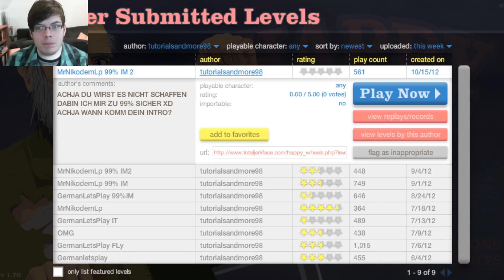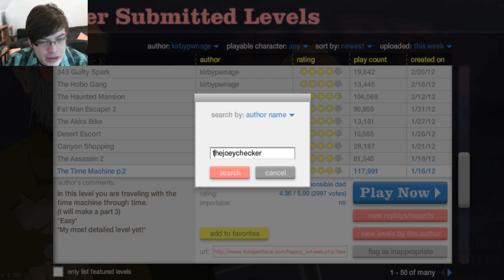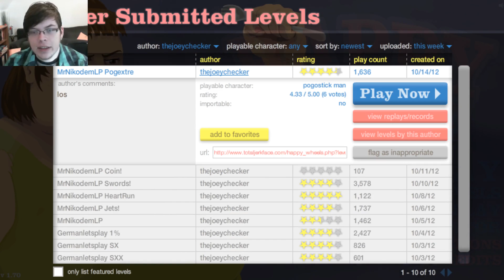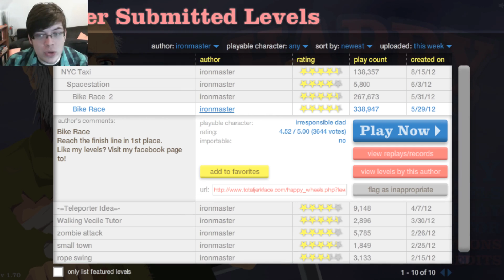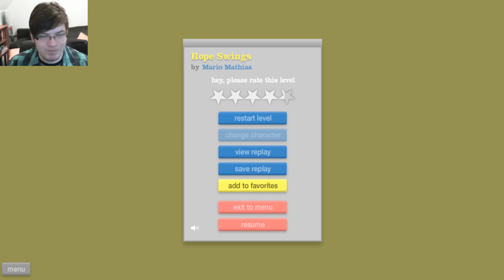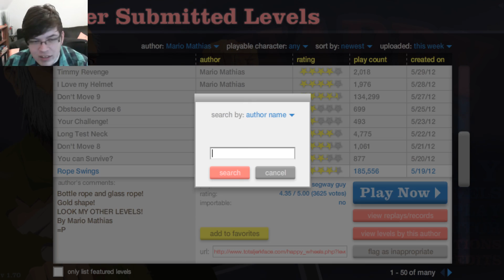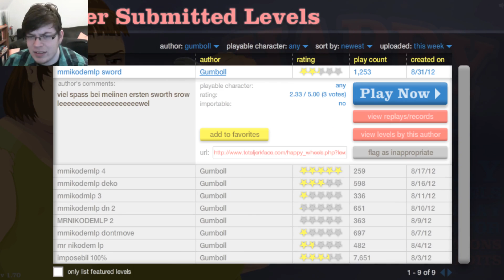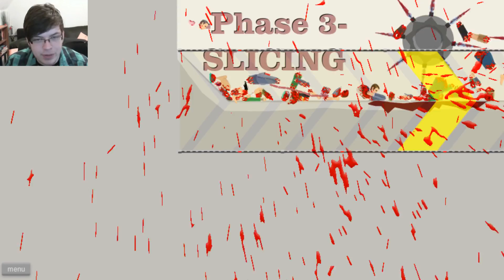Let's Play Happy Wheels part 146 [Ab18!] [Bisschen mehr als Fleisch]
Ich werde sie spielen und somit wird das LP fortgesetzt.

Happy Wheels ist ein etwas anderes Flashgame. Seid gewarnt! Dieses Spiel besitzt einen EXTREMEN schwarzen Humor.
Ob wir einen einzigartigen Parkour überleben müssen oder ob wir Pfeilen und anderem Geschoss ausweichen müssen oder auch gar die ganze Flugbahnen hinter uns lassen müssen... in diesem Spiel ist alles möglich ... naja fast!
Viel Spaß